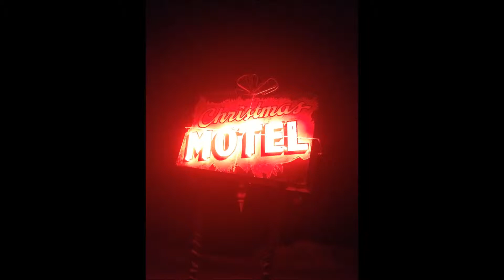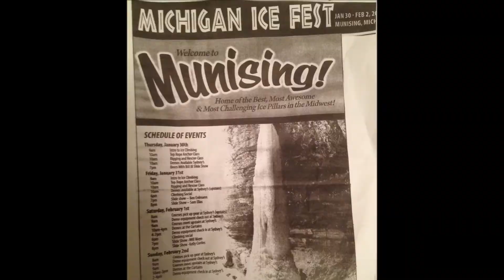IceFest 2014 no music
Brief re-cap of Michigan IceFest 2014. Including scenic highlights, James (Black Diamond Rep) epic "huge lump of ice" accent of the Curtains and even a bit of my own inept ice climbing. No music because the copyright police took offense at my blatant stealing of Iggy Pops back catalogue. Enjoy the (relative) silence.